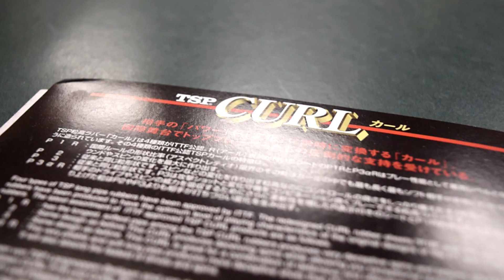[TT] TSP Curl P1R - Glanzloser Klassiker?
Der legendäre Curl P1 zählte wohl zu den meistgespielten glatten Langnoppen. Ob der entschärfte Nachfolger, der P1R, auch im Plastikball-Zeitalter noch taugt, seht ihr in diesem Video…

Wir danken spinfactory.de, die uns das hier von uns getestete Produkt kostenlos zur Verfügung gestellt haben.

Die Schwammversion des P1R könnt ihr auf dem YouTube-Kanal von "The Chopper" Daniel Kleinert in Aktion sehen:

[TT-Setup]
Belag: TSP Curl P1R (rot, OX)
Belag: Butterfly Tenergy 64 (schwarz, 1.7)
Holz: Nittaku Shake Defence
TTR-Niveau des Testspielers: ca. 1800
Ball: Sanwei ABS Pro (3-Stern)

[Editing]
Kamera: Nikon D3300
Mikrofon: RØDE VideoMicro
Videoschnitt: MAGIX Vegas